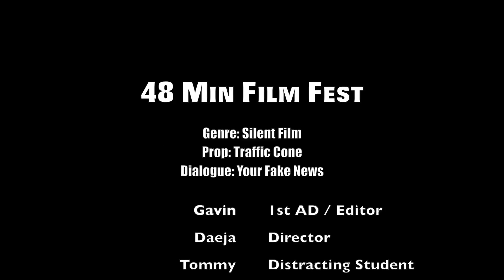Library Silence | 48 Minute Film Test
This Film was produced by the advanced students of Warren Consolidated School's Radio / TV Program. Located at Cousino High School.